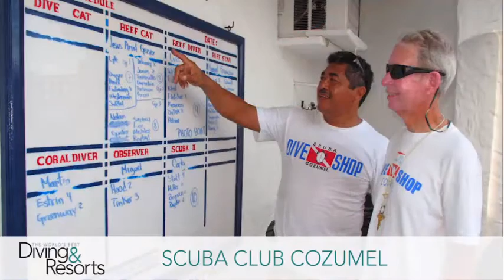Scuba Club Cozumel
Need Further Information on Scuba Club Cozumel and its Packages, Visit Their